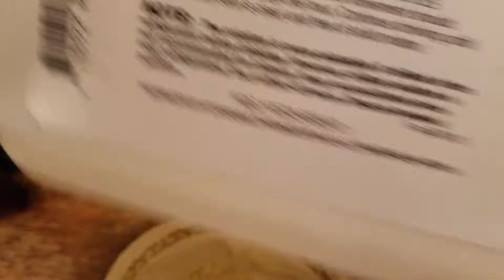Vlogging my diabetic life: We've reached the finish line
I've reached the end of my solution, my tolerance for clear jelatin and my mission which began 6 hours ago.